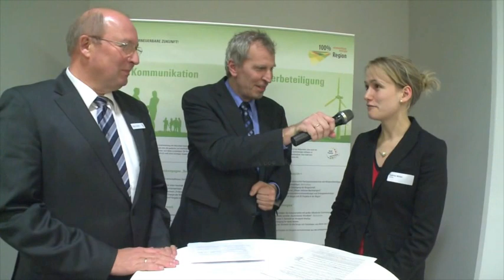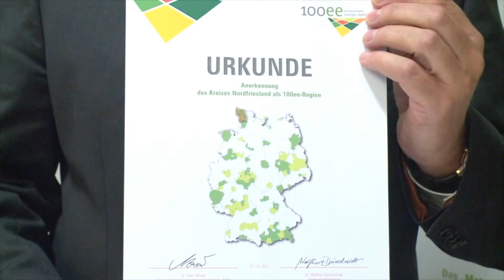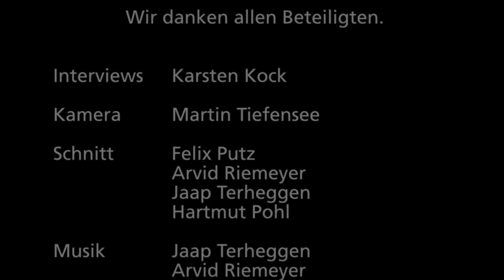Kreis Nordfriesland ist 100% eeRegion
Preisverleihung an den Kreis Nordfriesland: Mit Kathrin Müller von 100-ee.org, Carsten Kock und Landrat Dieter Harrsen